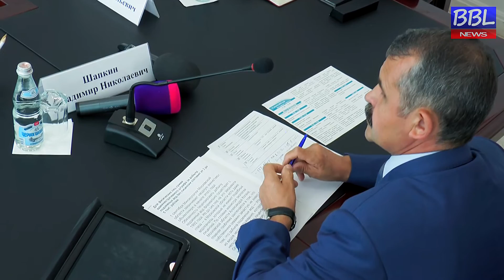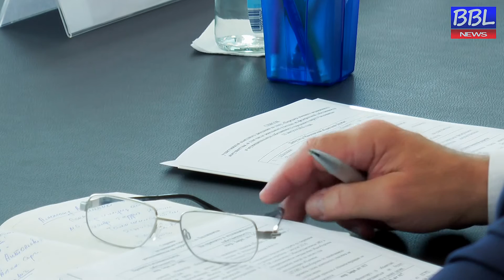БОЛЬШАЯ БАЛАШИХА ЛАЙФ (BBL). Выездное заседание Московской областной Думы